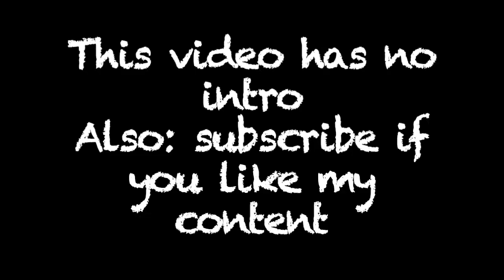Amazing Comeback with Wissam Ben Yedder - Fifa 20 Gameplay With Zeki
After a long time not playing this game I finally set up my mind and check if I still got dem tekkers online :/ man I can tell that it was intense.